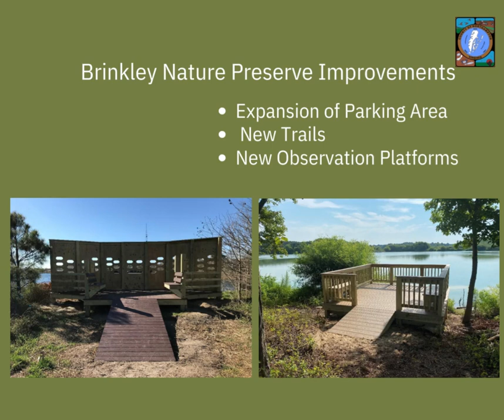Improvements to Northampton County recreation areas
Public Works projects don't always get the attention they deserve. Improvements were recently made to some of our recreation areas. Let's recognize the hard work of the Northampton County Public Works team who are building better infrastructure for our community! Thank you!